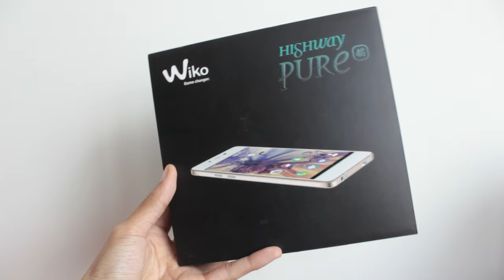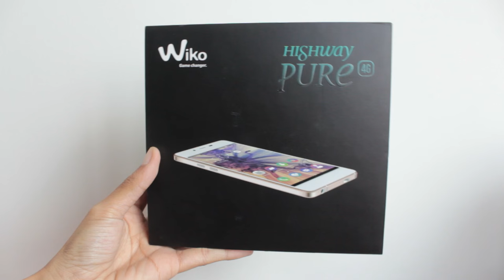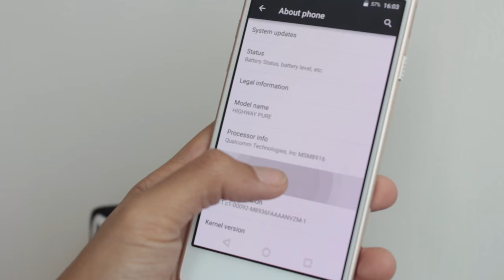Diari Amanz - Wiko Highway Pure 4G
Pada awal tahun ini Wiko telah mula menawarkan telefon pintar mereka untuk pasaran tempatan. Salah satunya adalah Highway Pure 4G yang sangat nipis, dan untuk pasaran tempatan ia hadir dengan versi yang bertatahkan kristal Swarovksi.